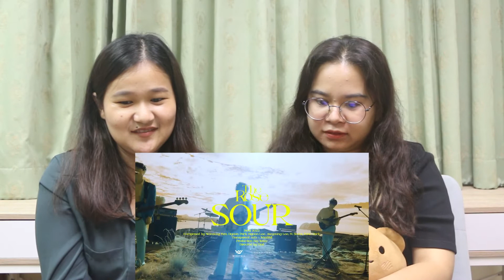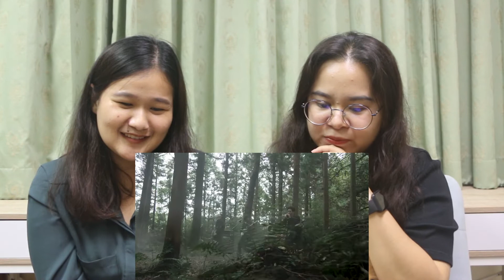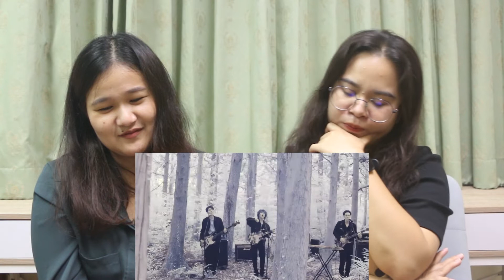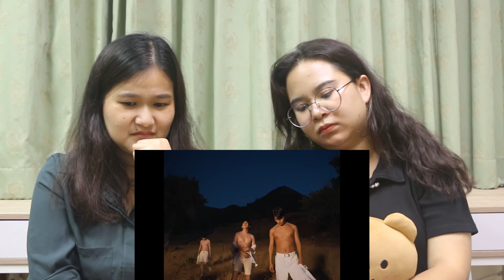wenwer (เวิ่นเว้อ) l Reaction The Rose (더로즈) - Sour & Childhood l เพลงเพราะและซึ้งมาก ดีเวอร์ EP.532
เพลงเพราะและซึ้งมากกกก ดีไม่ไหว แถมทุกคนก็หล่อ ใดๆคือเป็นเพลงที่ควรแปะไว้ในเพลลิสต์สุด ดีทั้ง 2 เพลงเลยย❤️